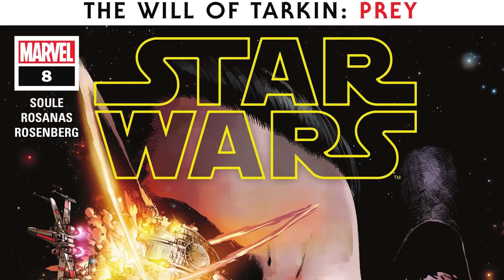MORE DARTH VADER LEGENDS FROM MUSTAFAR! - Quick Shot #88 STAR WARS COMICS PREVIEW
This week, your Bro-Hosts preview StarWars Adventures: Shadow of Vader's Castle from IDW and Star Wars #8 from Charles Soule!

BROAXIUM THEME SONG BY:
Dennis S. Mowers - Composer

"Star Wars v Hip-Hop = Def Star Throwdown" by Si Spex